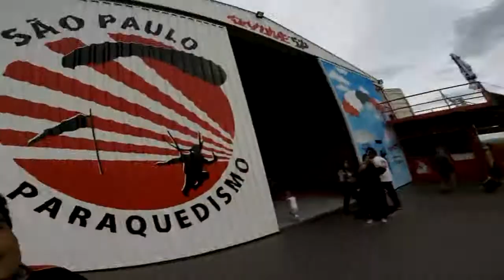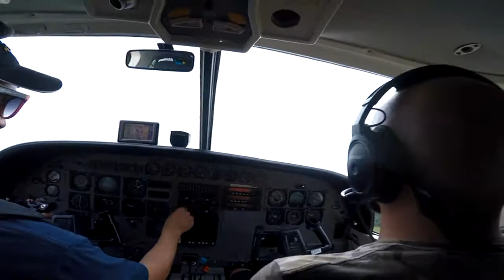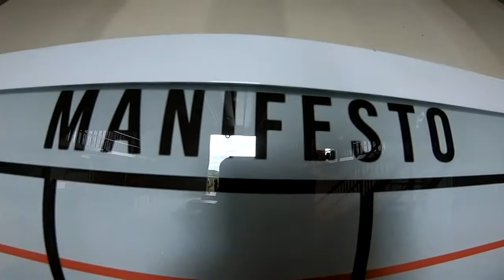Salto Duplo da Jacqueline na São Paulo Paraquedismo